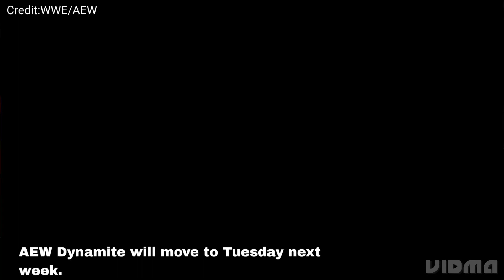AEW dynamite vs WWE NXT war start.CM punk join WWE NXT. AEW news WWE news today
AEW Dynamite will move to Tuesday next week.

due to the Major League Baseball playoffs broadcast on TBS.

That means the show will be going head-to-head with NXT.

 WWE has decided to face AEW.

  So triple h has decided to add John Cena Paul Heyman and Cody Rhodes in NXT.

 It is very competitive.

Because a few days ago Edge joined AEW.

  Edge will fight with luchasaurus at Tuesday.

  According to news sources, Triple h will join CM Punk in NXT to overcome this situation.

Let's wait to see what happens.

What are you thoughts about this incident.

thank you: WWEnetworks
thank you: AEWnetworks